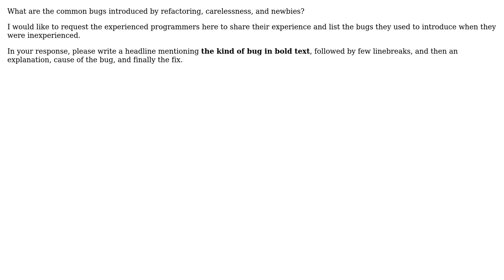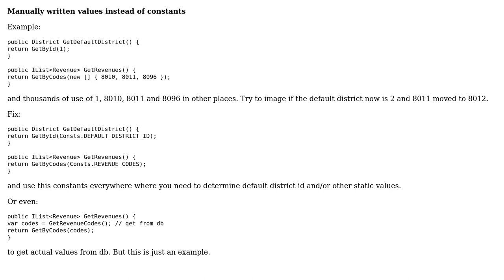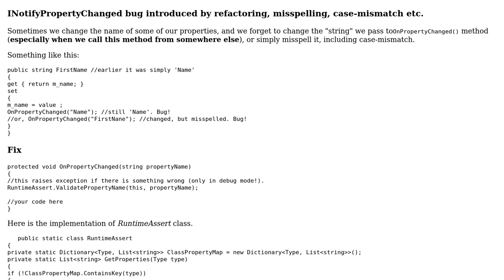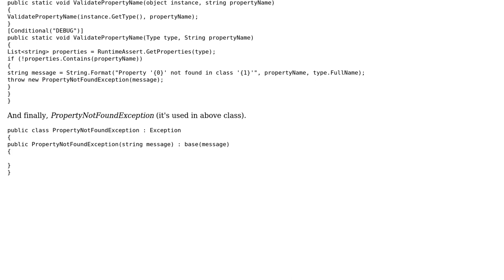.Net Best Practices : Common Bugs Introduced By Refactoring, Carelessness, and Newbies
Software Engineering: .Net Best Practices : Common Bugs Introduced By Refactoring, Carelessness, and Newbies

With thanks & praise to God, and with thanks to the many people who have made this project possible! | Content (except music & images) licensed under CC BY-SA | Music | Images & others | With thanks to user Robert Harvey user Nawaz user Genius user BlackICE and the Stack Exchange Network Trademarks are property of their respective owners. You are responsible for your own actions.